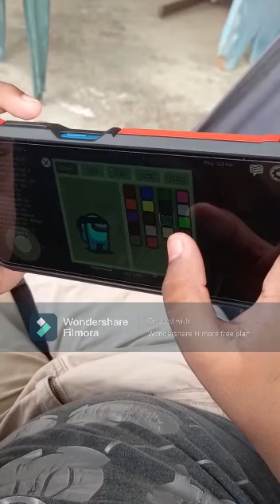one of my stardard one progect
Video from John Warren